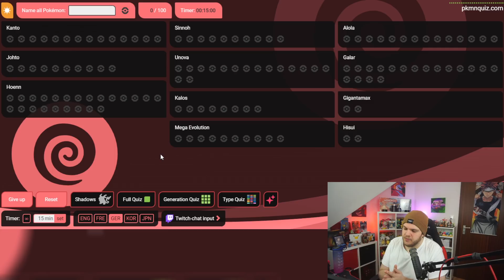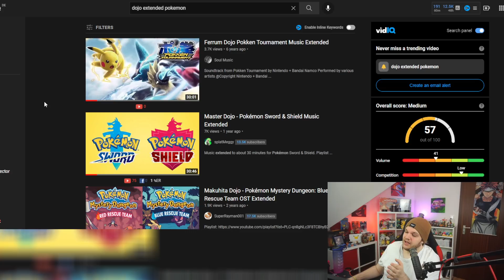Ich habe 15 MINUTEN um ALLE Psycho Pokémon zu nennen!